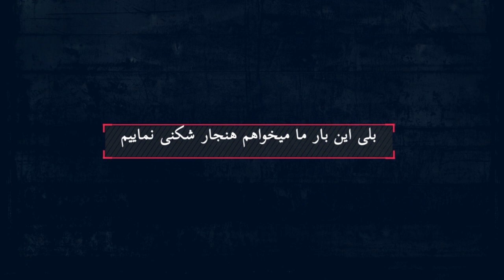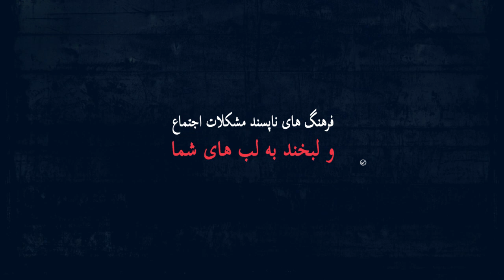...پشت صحنه کمره مخفی شهیره شاداب : بزودی Khaled SK Production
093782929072 شماره كمك به نيازمندان
Account Number
Find the link here 👇
1. Select style and color
3. Select size and quantity
4. Enter shipping and billing information
5. Done! Simple as that!
آهنگ جدید آریانا سعید زخم زبان#aryanasayeed
fayaznajmi
Khaled SK Production New Concert Khaled SK Production New Khaled SK New Khaled SK New Show